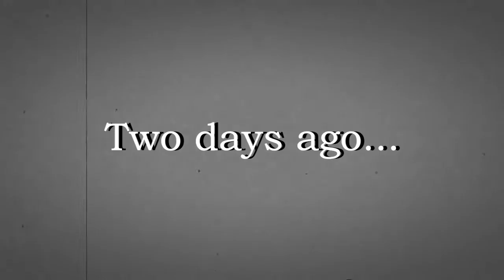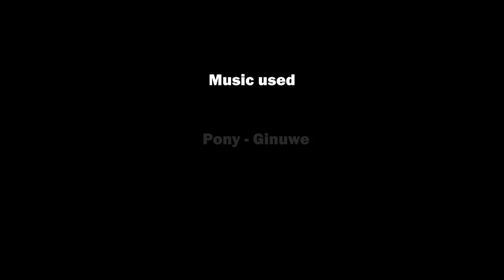Library (BruhLand EP3)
The server lags so much that we needed to separate the villagers thus the creation of the library